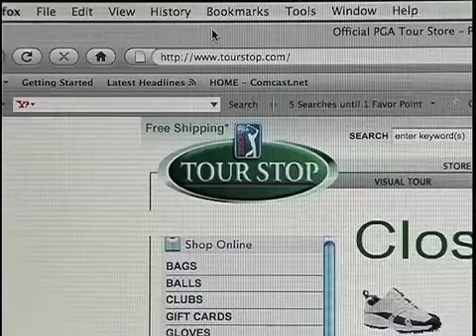PGA TOUR Stop Demo Day